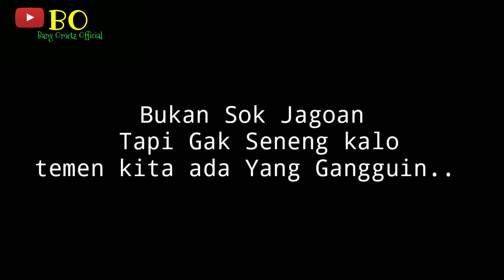Sehabat Kecil | film pendek